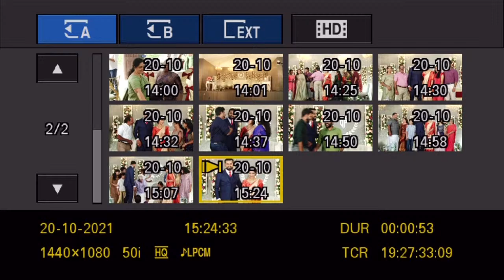Wedding Live Streaming | DEEPAK & POULIN | Live Contact Prabha Electronika 94474 42473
Live Contact Prabha Electronika 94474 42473